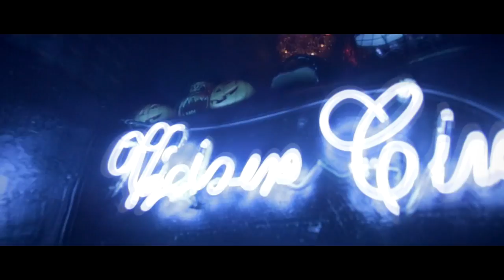The Mess- This is Acid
Jus Jack and Oza are proud to present their collaborative effort with their studio partners, apprentices and newcomers to EDM, the new group "The Mess". Originally this track was intended to be Jus Ja